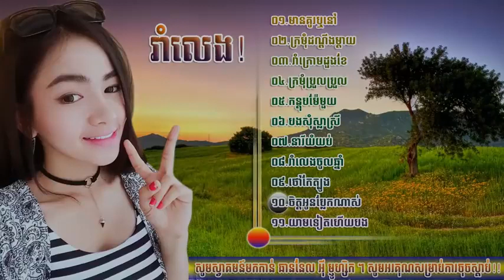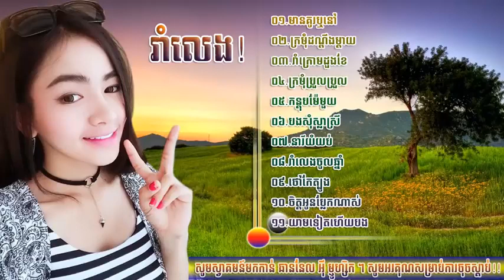Rom Vong Collection song ក្រមុំដណ្ដឹងម្ដាយ រាំលេងស្រុកស្រែ សូមរិរាយកំសាន្ដដ HIGH